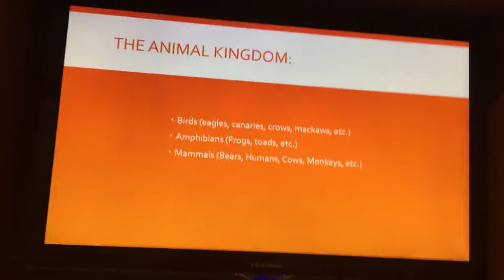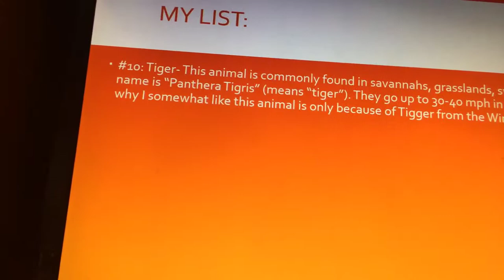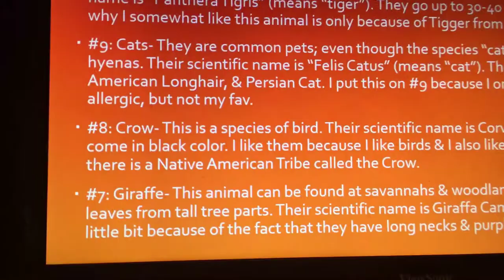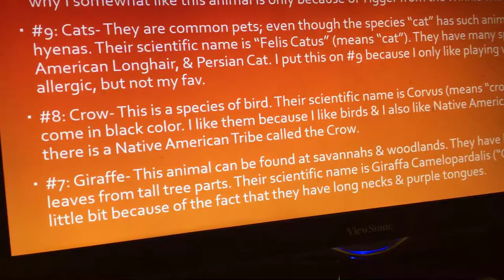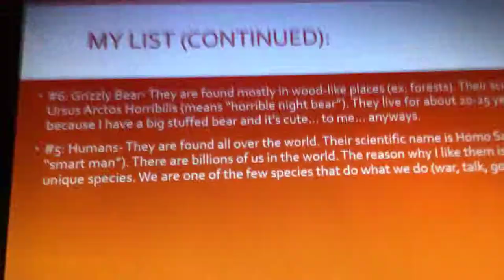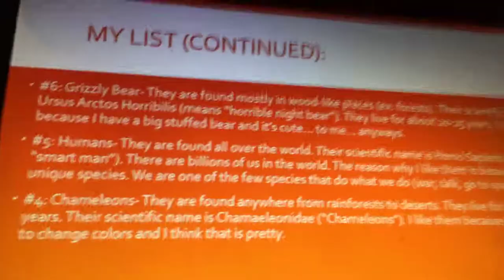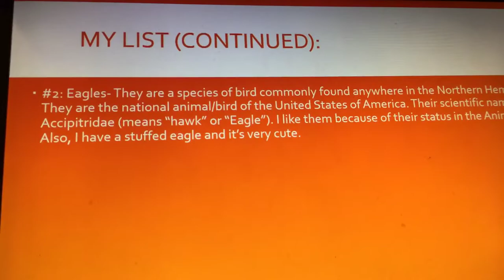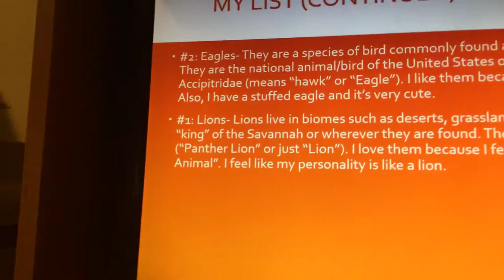Top 10 list: episode 3.